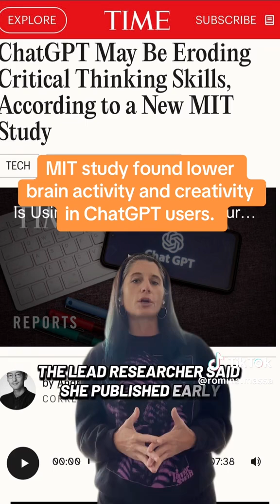A study shows that relying too heavily on ChatGPT may reduce critical thinking and creativity.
A study shows that relying too heavily on ChatGPT may reduce critical thinking and creativity. The key here is to use AI to support your mind, not replace it. Source: @TIME